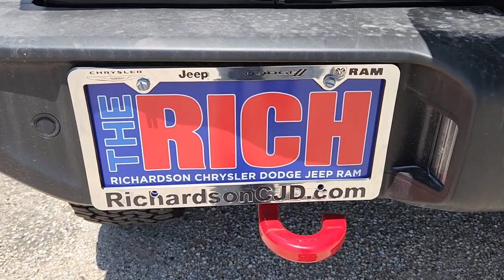2024 Jeep Wrangler Rubicon Richardson, Dallas, Garland, Plano, Addison TX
New 2024 Jeep Wrangler Rubicon available at Richardson CJDR located in 1321 Central Express Way, Richardson, TX, 75080. Servicing the Richardson, Dallas, Garland, Plano, Addison area.

Get into a car with value, the   2024  Jeep Wrangler. The Wrangler delivers iconic style, future-focused technology, all-terrain capability, rugged power, and the ability to make your adventures truly your own. These are just some of the great options this vehicle comes with: Heated Steering Wheel
, Apple Carplay®/Android Auto®, Touchscreen Infotainment System, Keyless Entry, Fog Lamps, Satellite Radio, Back-Up Camera, Heated Mirrors, Remote Engine Start, Dual Zone A/C. Capable of going anywhere, and always authentically you. Drive the Wrangler.